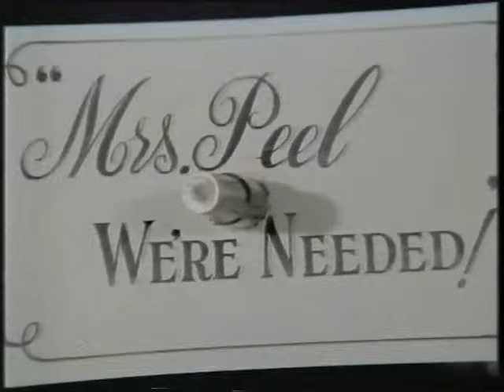DIANA RIGG #2 TV SEX BOMB feature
Diana's entry in Channel 4's TOP TV SEX BOMBS List, interviewees include Patrick Macnee, Honor Blackman, Linda Thorson and Brian Clemens